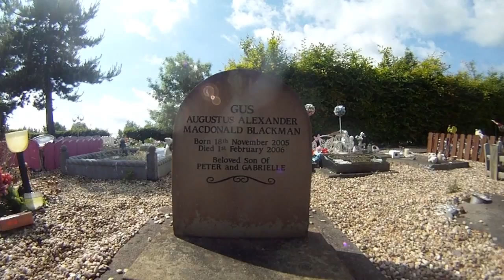Training for Ride London for Child Bereavement UK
A short film of my training for Ride London 2015, which I am riding in memory of my son Gus, and to fund raise for Child Bereavement UK.